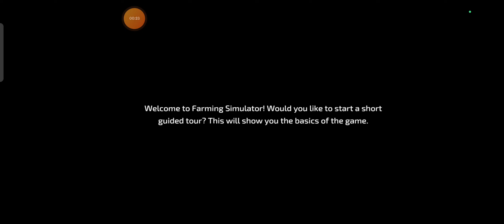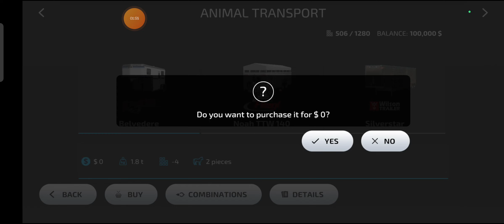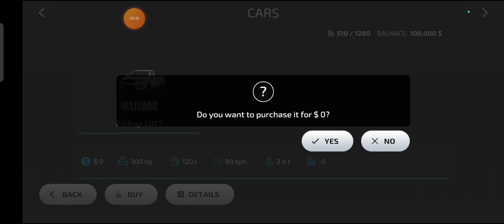farming simulator 23 mobile maizeplus chicken, part H 319